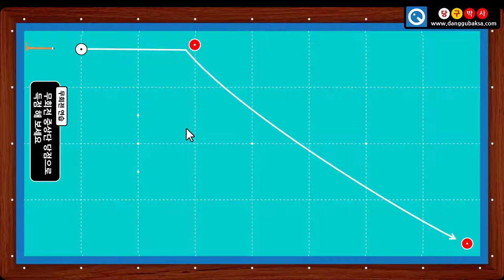4구 밀어치기 02 - 무회전 두께 2분의 1 치는 연습 (2적구의 거리가 먼 경우)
* 2적구가 1적구로부터 먼 경우 내 공의 분리각 변화를 생각하면서 연습해 보세요.